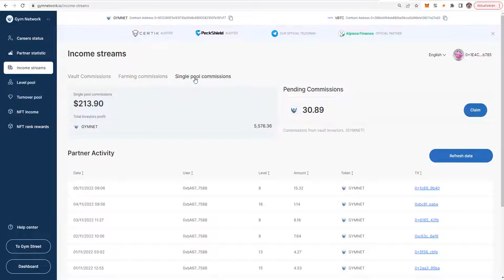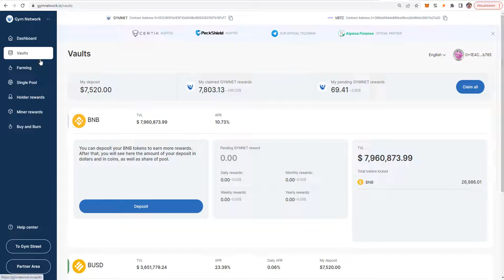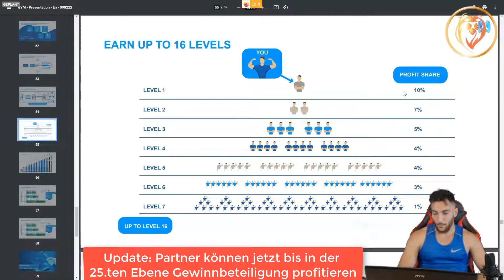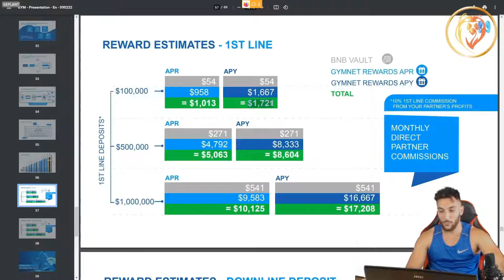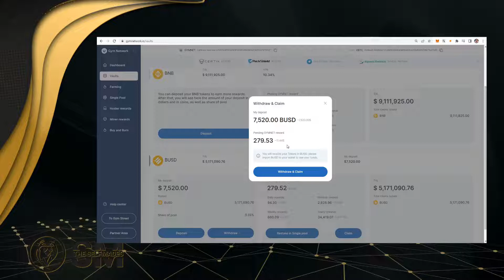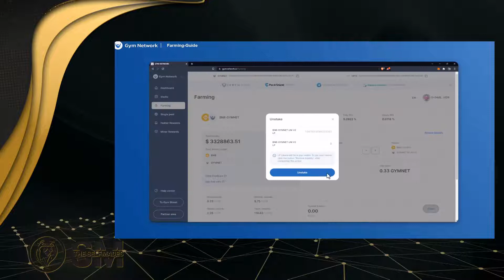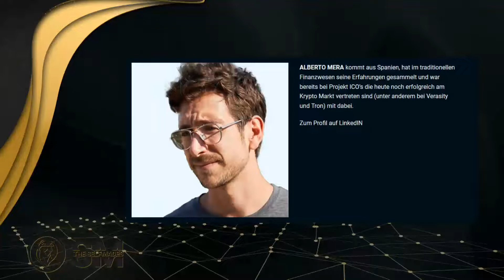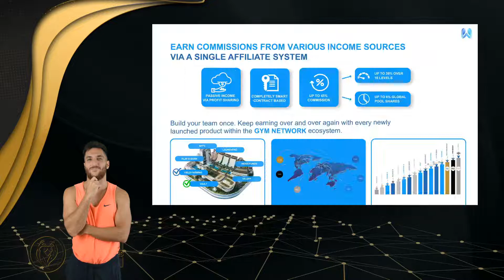Gymnetwork v2 Präsentation deutsch I DeFi Geld verdienen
Gymnetwork v2 Präsentation deutsch

Defi Geld verdienen
Defi Geld
Defi verdienen

Krypto Lending
Krypto Lending Plattformen
Krypto Lending Plattformen im Test
Beefy Finance
Beefy Finance Review
Beefy Finance Review deutsch
Venus Finance
Venus Finance Review
Venus Finance Review deutsch
Alpaca Finance
Alpaca Finance deutsch
Alpaca Finance review deutsch
GymNet
Gymnetwork
gymnetwork bnb earnings
gymnetwork auszahlungen
gymnetwork  review
gymnetwork farming
Beefy Finance lending
Venus Finance lending
Alpaca Finance lending
Gymnetwork lending